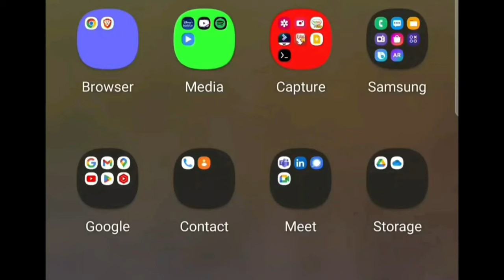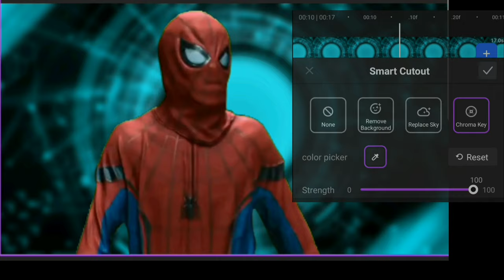how to remove background from video, greenscreen backgroundremoval vide obackground#chromakey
how to remove background from video, green screen , chrome key @VerseCode